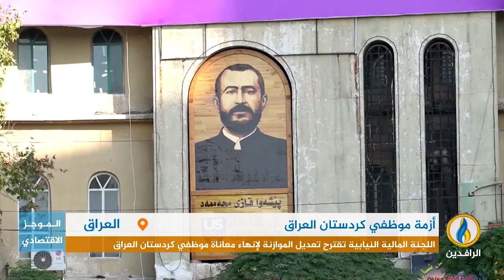أبرز الأخبار الاقتصادية على قناة_الرافدين ليوم الاثنين في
تقديم:
عمار الشاعر
ــــــــــــــــــ